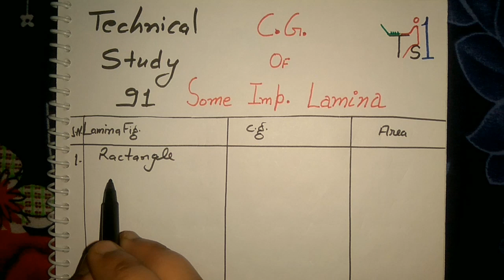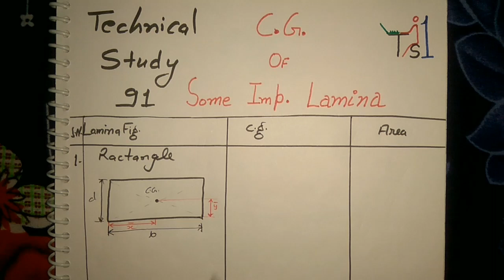AppliedMechanics C.G. of some imp. Lamina (2-D figure)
Plane figure / 2-D figure / Lamina all are same

In this video u see cg of some imp lamina and their area also.